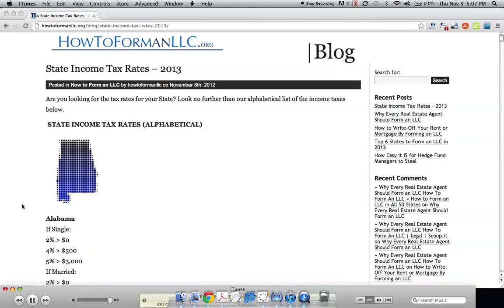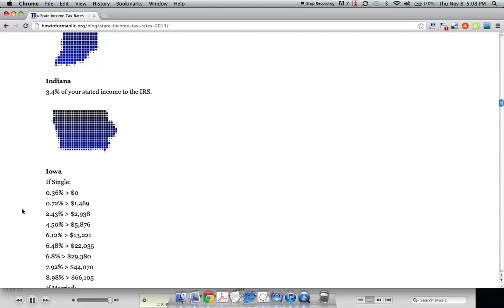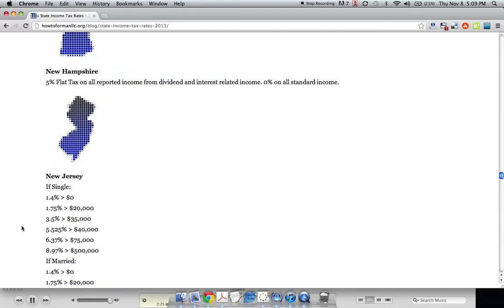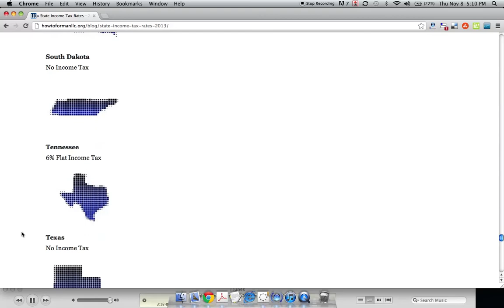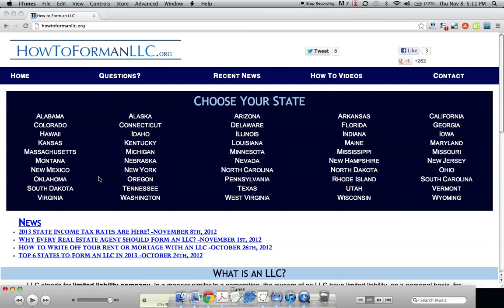State Income Tax Rates 2013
Learn How to Form an LLC in Any of These States at http//:howtoformanllc.org